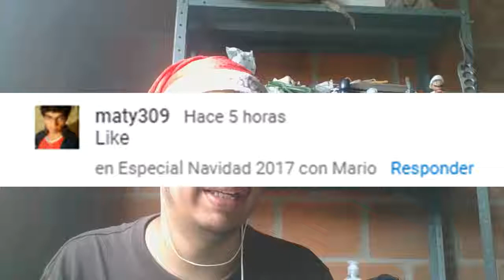La maldición de villa sombría/Paper Mario: La Puerta Milenaria #46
Hola a todos y todas, continuamos con el cuadragésimo sexto capítulo de Paper Mario: La Puerta Milenaria,, espero que les guste.